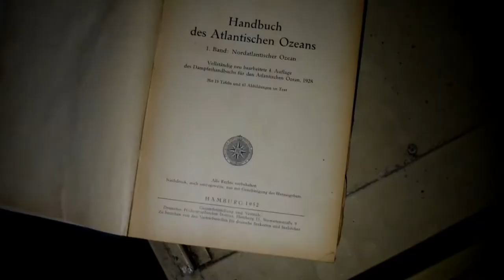VERLATEN VILLA MET ZWEMBAD bezoeken, gaat dit goed komen?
Hallo, leuk dat jullie weer kijken na een nieuwe video.

➤ Nog niet geabonneerd? Doe het nu om op de hoogte te blijven van onze avonturen!
➤ Heb je een idee voor een video? laat het mij dan weten.

➤ Over ons:
⇨ Mijn naam is jordy. En ik reis de hele wereld rond en nemen jullie mee naar de meest spannende avonturen.

Bedankt voor het kijken bekijk zeker mijn andere video's.